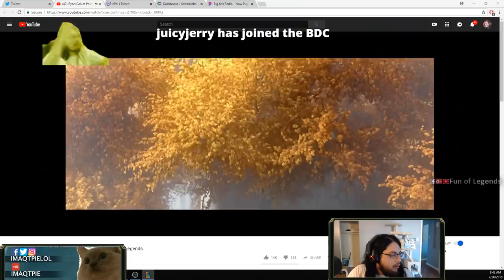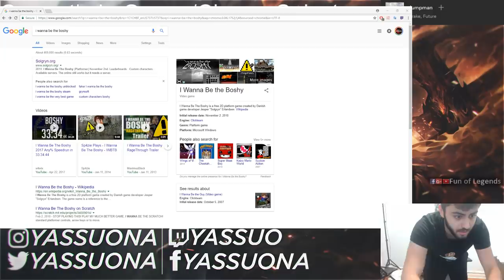IMAQTPIE REACTS TO RYZE CINEMATIC TRAILER | LL STYLISH INSANE MUSIC SYNCH | YASSUO | LOL MOMENTS